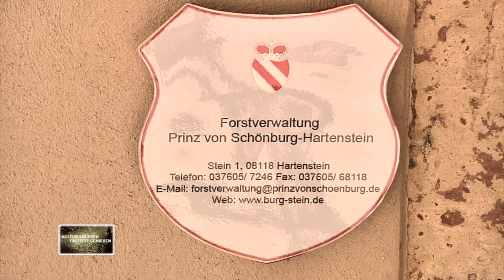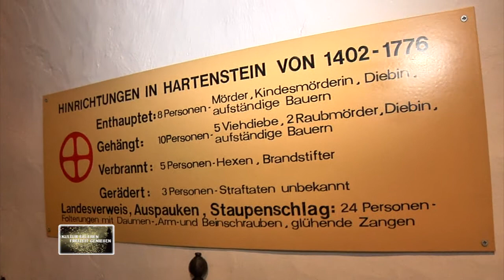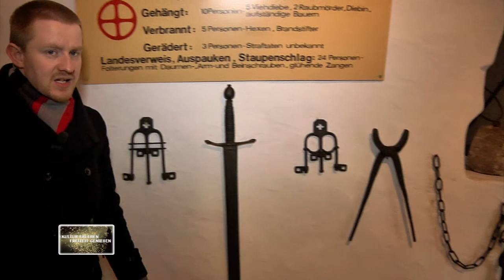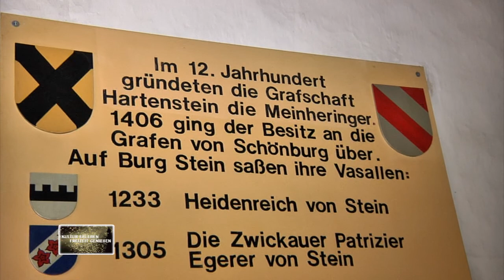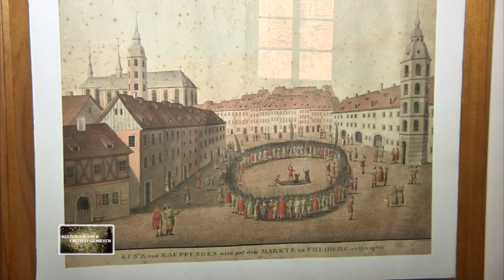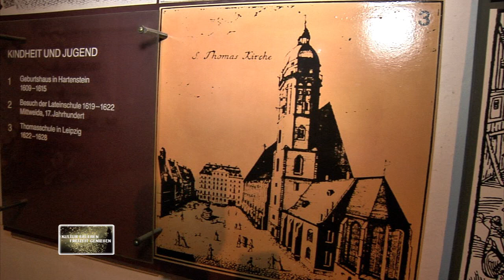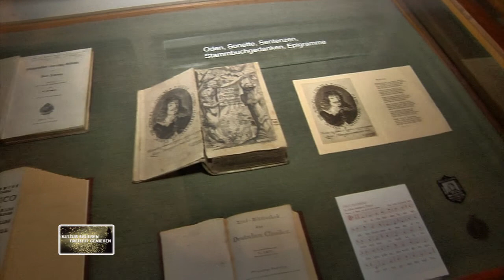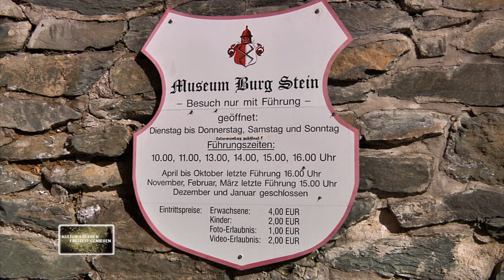Neuer Museumsherr auf Burg Stein